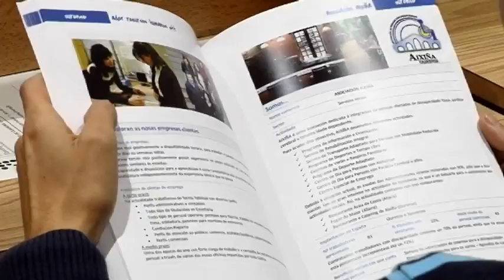CLAUSURA PROGRAMA CONECTA EMPLEO